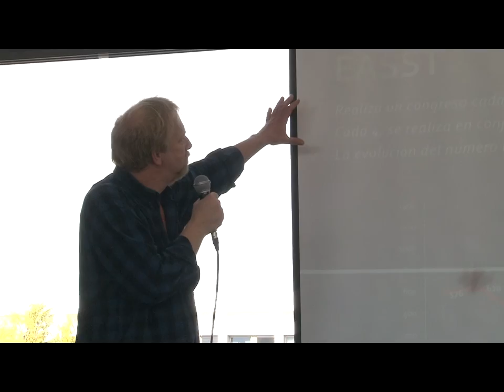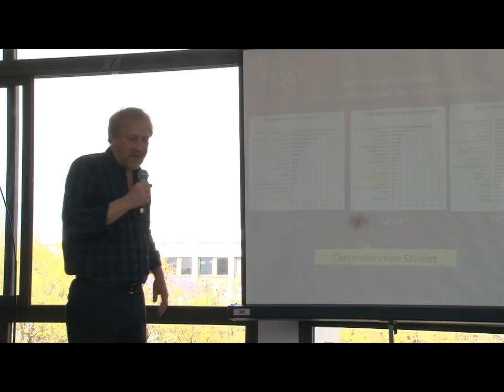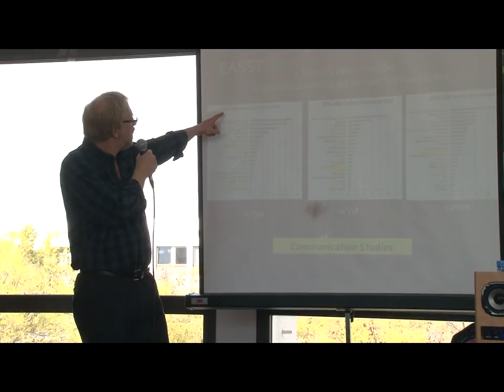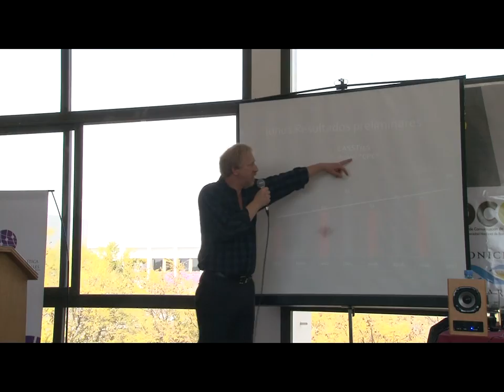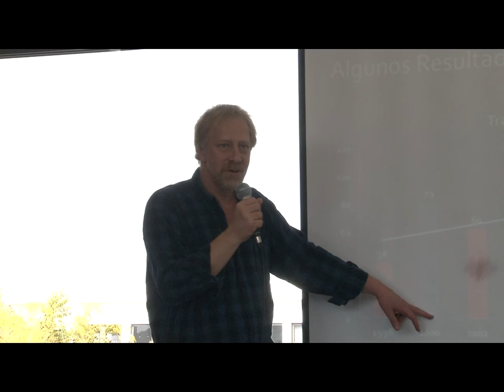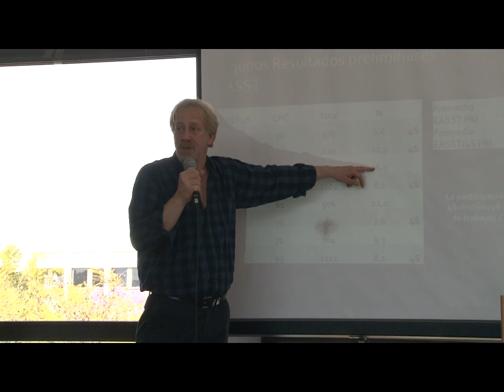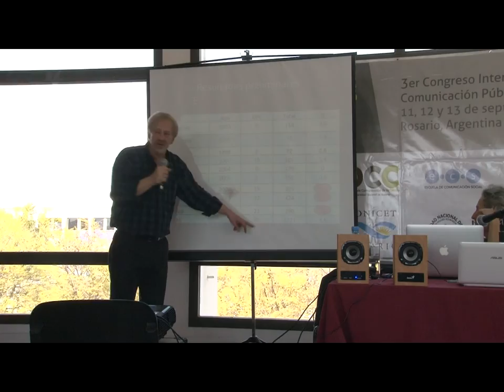COPUCI 2013: "Los estudios de CTS y la Comunicación Pública de la Ciencia".1°parte. Pablo Kreimer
El III Congreso Internacional de Comunicación Pública de la Ciencia --COPUCI 2013 -- se realizó durante los días 11,12 y 13 de Septiembre de 2013 en la Facultad de Ciencia Política y RR.II. de la UNR en el marco de los festejos por su 40° aniversario.

COPUCI 2013 fue co-organizado por la Universidad Nacional de Rosario mediante su Dirección de Comunicación de la Ciencia y CCT CONICET Rosario.

De forma paralela a las exposiciones de ponencias y muestras de trabajos se realizaron una serie de paneles de debate con reconocidos actores involucrados en la temática de la comunicación pública de la ciencia.

El panel "Una historia de encuentros. Los estudios de CTS y la Comunicación Pública de la Ciencia" estuvo conformado por Pablo Kreimer (UNQ - CONICET- Centro CTS - Universidad Maimónides), Sandra Massoni (UNR), Carina Cortassa (UNER- Centro Redes) y fue coordinado por Elena Gasparri (UNR).